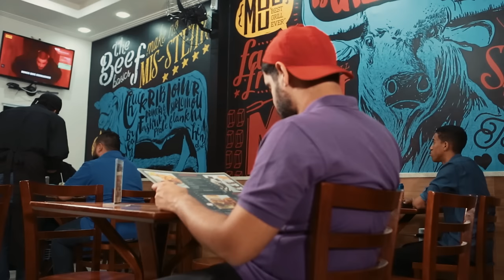CARDÁPIO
A ideia do cardápio é descomplicar, mas tem hora que parece que ele não ajuda na comunicação. Nessa hora, a solução é relaxar comendo um sanduíche duplo de queijo com toucinho defumado, acompanhado de um chá gelado de limão. Enjoy!

ALAN RIBEIRO: GARÇOM
CEZAR MARACUJÁ: CLIENTE

DIREÇÃO: JULIANO EUSTÁQUIO (PIT) / FERNANDO NEGROVSK
PRODUÇÃO: CANAL IXI
ROTEIRO: CANAL IXI
EDIÇÃO: BRUNO DA SILVA COSTA